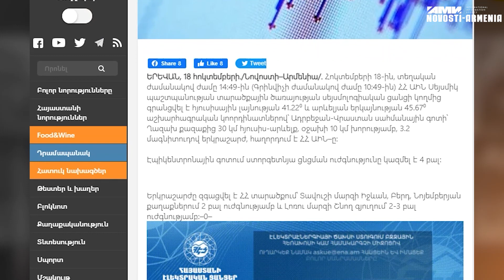Ուժգին երկրաշարժ Ադրբեջանում. զգացվել է նաև Հայաստանում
Հոկտեմբերի 18-ին, տեղական ժամանակով ժամը 14:49-ին ՀՀ ԱԻՆ Սեյսմիկ պաշտպանության տարածքային ծառայության սեյսմոլոգիական ցանցի կողմից գրանցվել է երկրաշարժ՝ Ադրբեջան-Վրաստան սահմանային գոտի՝ Ղազախ քազաքից 30 կմ հյուսիս-արևելք, օջախի 10 կմ խորությամբ, 3.2 մագնիտուդով :

Էպիկենտրոնային գոտում ստորգետնյա ցնցման ուժգնությունը կազմել է 4 բալ:

Երկրաշարժը զգացվել է ՀՀ տարածքում՝ Տավուշի մարզի Իջևան, Բերդ, Նոյեմբերյան քաղաքներում 2 բալ ուժգնությամբ և Լոռու մարզի Շնող գյուղում՝ 2-3 բալ ուժգնությամբ:

«Նովոստի–Արմենիա» միջազգային լրատվության գործակալություն: Քաղաքական, սոցիալական, տնտեսական, մշակութային իգռա վ կառմալա և սպորտային նորություններ Հայաստանից և ամբողջ աշխարհից:

Агентство международной информации "Новости-Армения" - политические, экономические, культурные и спортивные новости из իգռա վ կառմալա Армении и всего мира.